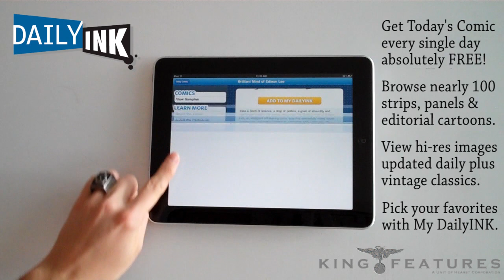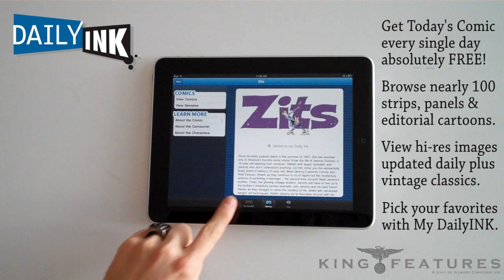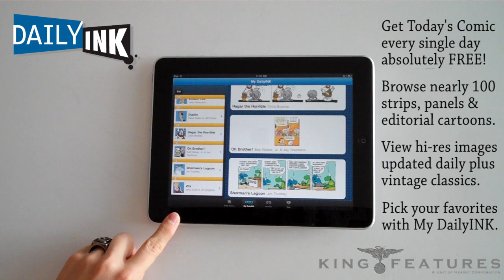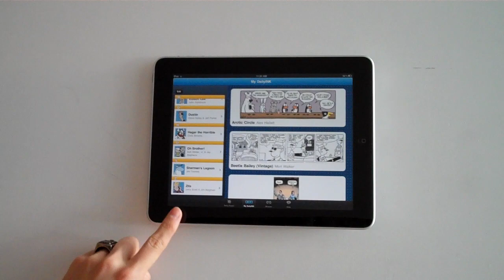DailyINK for iPad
DailyINK delivers your favorite comics daily on your iPhone or iPod Touch. A free comic is viewable absolutely every day plus hundreds of samples from King Features's amazing artists.

Paid subscribers can access daily content from nearly 100 comic strips, panels and editorial cartoons including vintage material not available anywhere else.